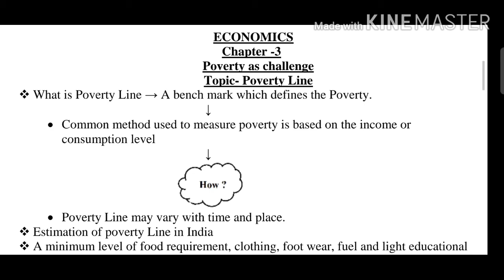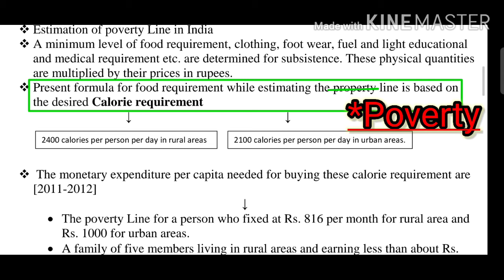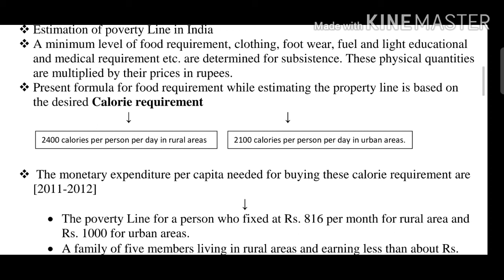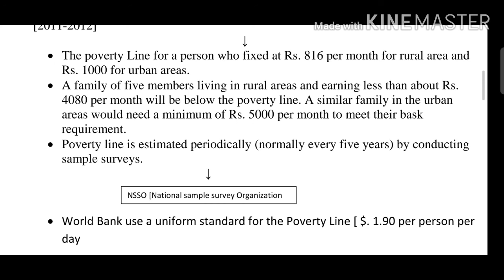Poverty as Challenge || Poverty Line || Economics || Class-9th